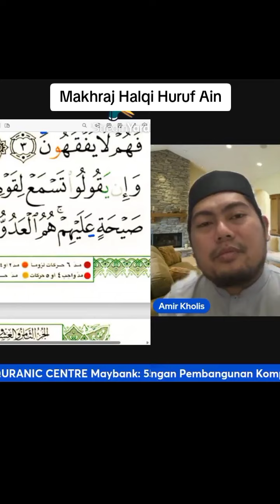Makhraj Halqi Huruf Ain